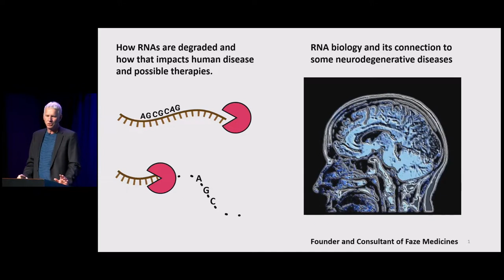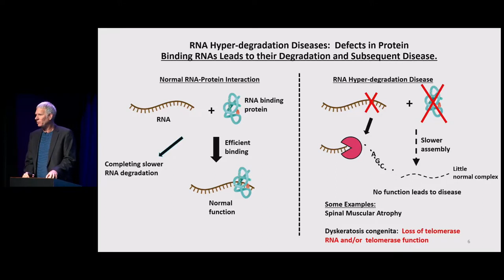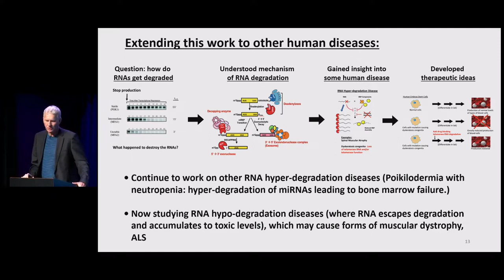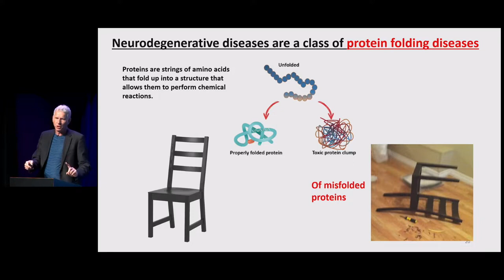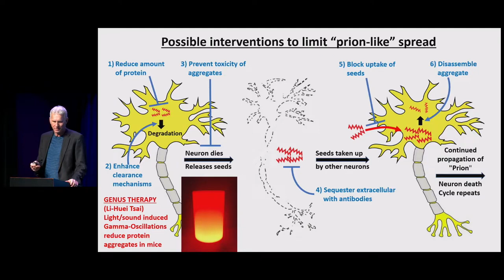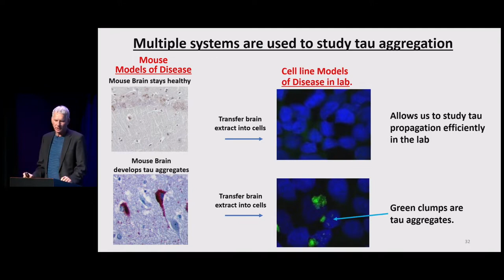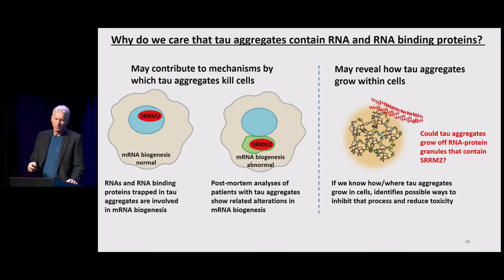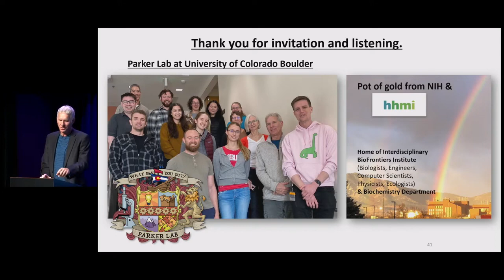Scientist Stories: Roy Parker, RNA & Abnormalities in Human Diseases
Roy Parker wants to understand how cells regulate the biogenesis, function, and degradation of both messenger RNAs, or mRNAs, and non-coding RNAs. One major project for Parker and his team is to understand the structure, composition, dynamics, and biological functions of ribonucleoprotein (RNP) granules – membraneless compartments that play roles in RNA localization, RNP biogenesis, and memory formation.  RNP granules, when aberrant, contribute to neurodegenerative diseases. The team is also focused on a project examining the mechanisms controlling the stability of non-coding RNAs and their impact on human disease.